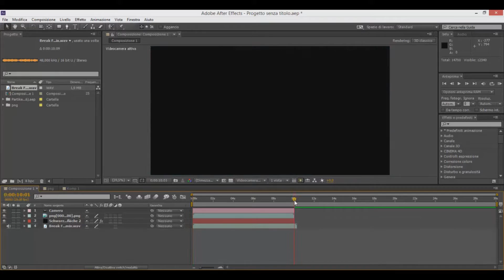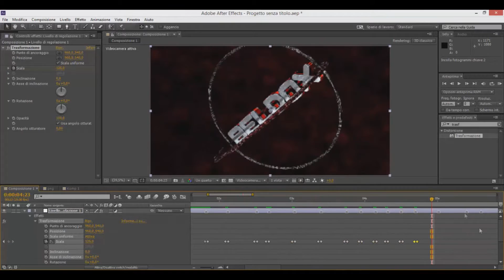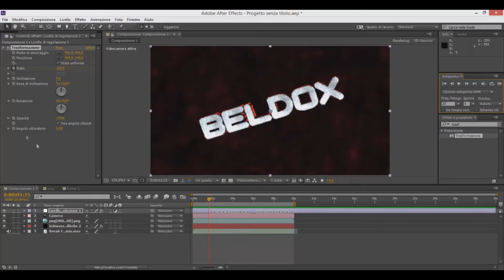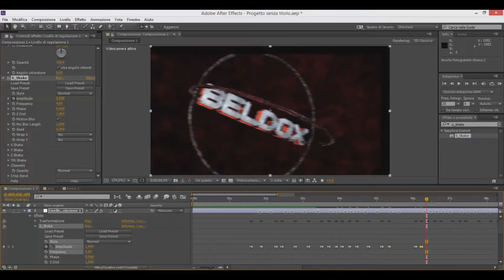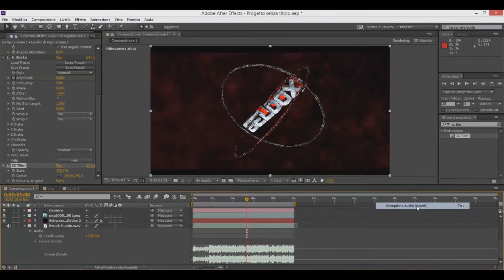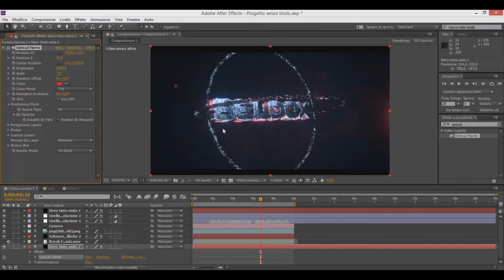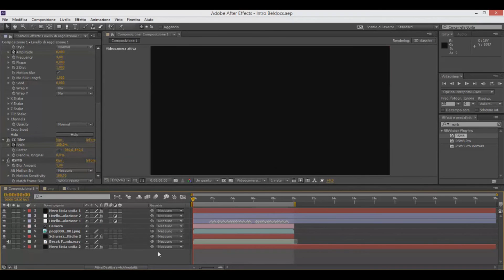Speedart / Intro Beldox ➟ By JodoFx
☆---READ ME---☆

Song: #1 = One T + Cool T The magic key (Official Music Video)
Song: #2 = Nightcore - Let It Go
---★Requisiti★---
☆ Intro Chill = 140 iscritti
★ Intro Sync = 190 iscritti
☆ Intro Minecraft Style = 280 iscritti
★ Intro Realistica = 400 iscritti
☆ Montage = 140 iscritti
★ Trailer = 1.000 iscritti
↓↓↓↓↓↓↓ SKYPE ↓↓↓↓↓↓↓
★ nome skype: xxthejodohdxx